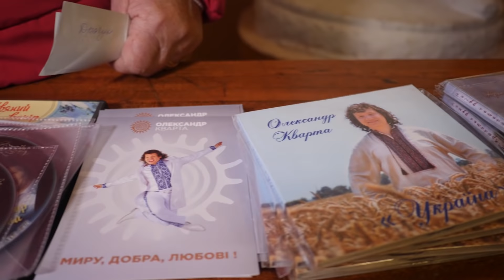Різдвяні зустрічі 2019 в Охтирці! Найцікавіше!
Невеличкий огляд з концерту "Різдвяний вечір" від Олександра Кварти та його друзів: співачка NELYA, Dinas Violin, шоу-балет "UNREAL" та Народний ансамбль народної пісні "Калинонька"
👨🎤 Олександр Кварта - український співак і композитор, людина-сонце, людина-позитив, людина-енерджайзер))) Куди б не приїхав Олександр - всюди люди із задоволенням слухають його авторські пісні, а також відомі українські та російські пісні у його виконанні. Голос і танці артиста дарують глядачам незабутні теплі емоції! На каналі співака ви знайдете відео з різних виступів за роки концертної діяльності.

🤝 МЕНЕДЖМЕНТ ТА ОРГАНІЗАЦІЯ КОНЦЕРТІВ:

Роман Кварта